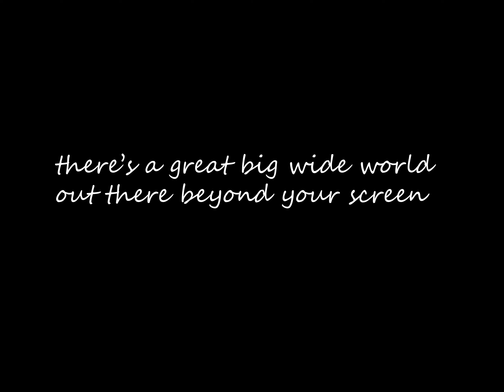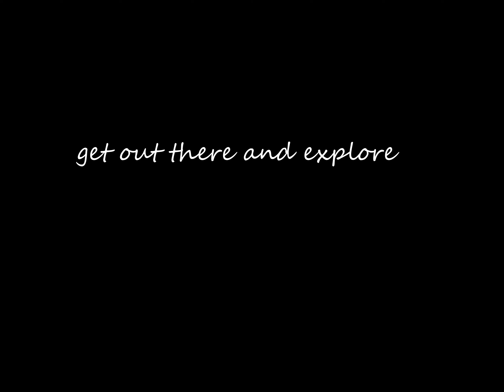Day Hiking the AT | Fitzgerald Falls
The perfect hike.
Song: "Run Wild" by Laney Jones